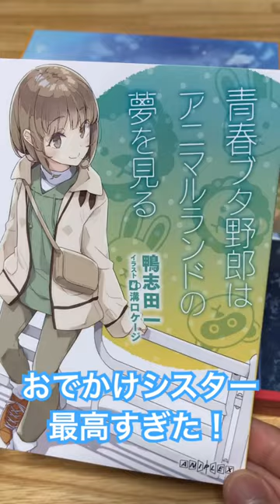【青ブタ】原作イラスト最強！本編も最高！花楓（かえで）可愛いすぎ！青ブタ